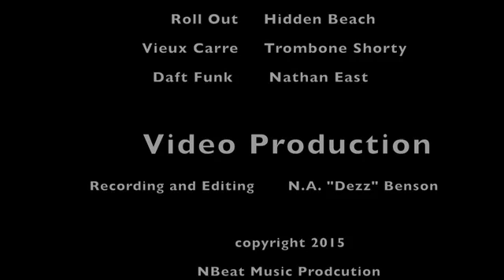Whistle Stop Cafe Ride 12 19 15 hd480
Bike ride to the Whistle Stop Cafe in Juliette, Ga,